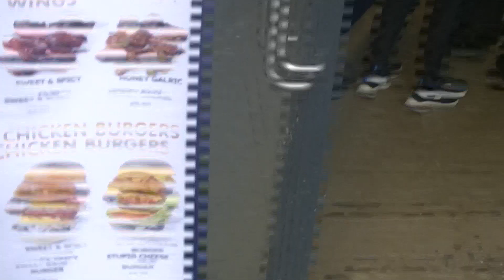KOREAN HOT DOGS IN MANCHESTER